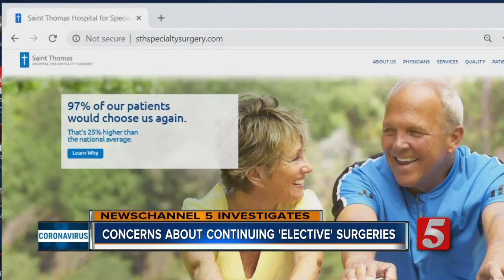Are elective surgeries continuing despite governor's ban?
A lack of clarity over the definition of "elective" has left medical professionals inside one downtown surgical hospital worried that their bosses might be violating Gov. Bill Lee's order.